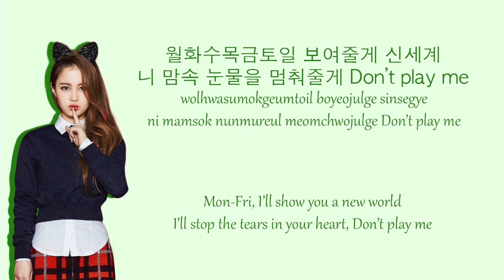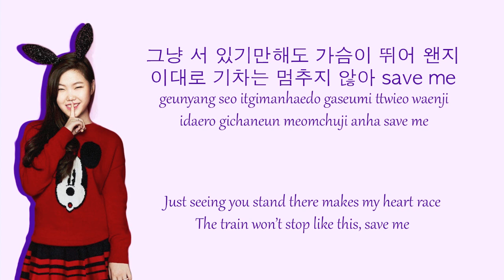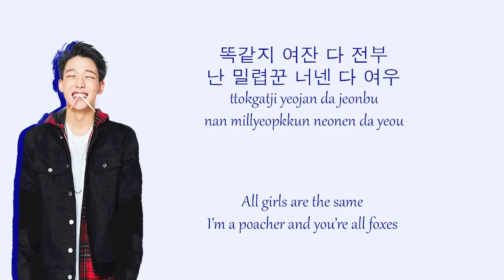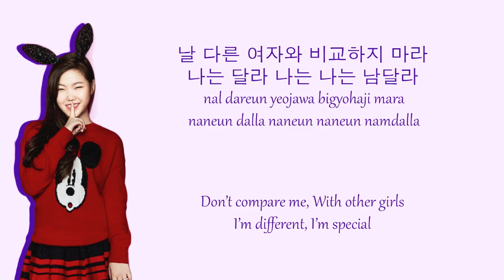I'm Different - Hi Suhyun ft Bobby Colour Coded Lyrics (HAN/ROM/ENG)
Hi Suhyun
Lee Hi - Green
Soohyun - Purple
Bobby - Blue